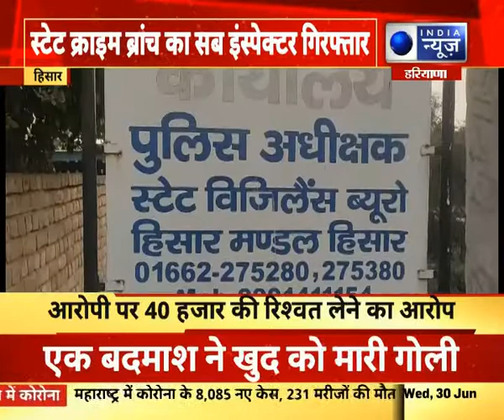स्टेट क्राइम ब्रांच का सब इंस्पेक्टर गिरफ्तार,आरोपी पर 40 लाख की रिश्‍वत का आरोप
स्टेट क्राइम ब्रांच का सब इंस्पेक्टर गिरफ्तार,आरोपी पर 40 लाख की रिश्‍वत का आरोप | India News Haryana